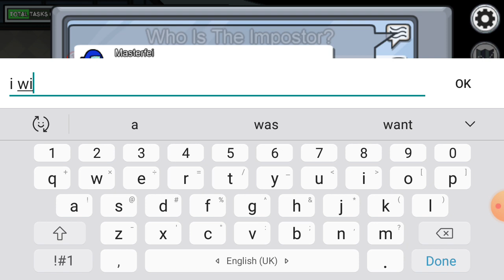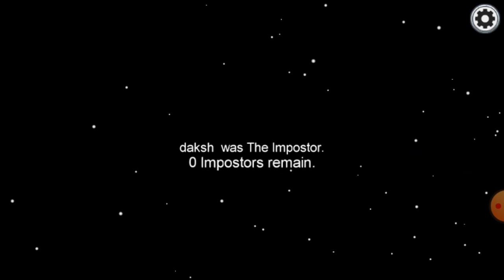These is my first video please subs